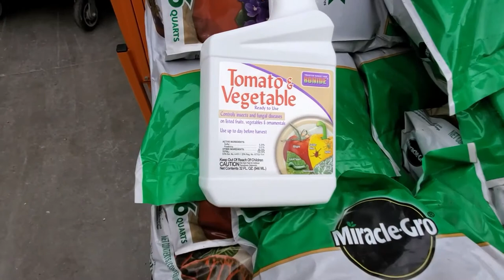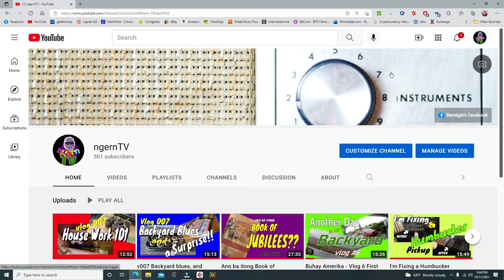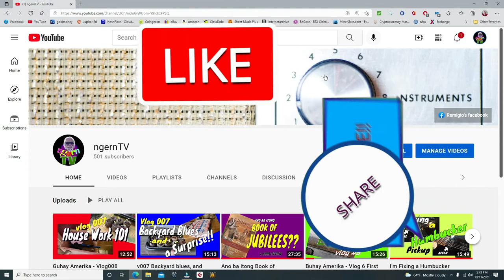Buhay Amerika - Vlog009 Rain, Rain. Rain!!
Hooyah!! Umulan sa San Diego sa wakas!!